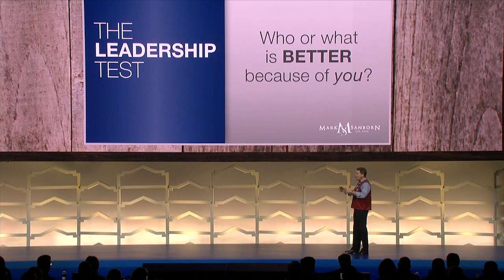Mark Sanborn 2022 Preview Video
ABOUT MARK SANBORN:
Leadership expert and keynote speaker Mark Sanborn helps the world's top brands create incredible customer experiences, bolster leadership from within, and achieve amazing results. His best-selling book "The Fred Factor" illuminates the secrets to winning and keeping customers who happily proclaim your brand. This expertise has won him the title of one of the top leadership experts in the world. In fact, Mark has spoken in front of over 2400 audiences worldwide. For a detailed bio of Mark Sanborn and to see how he can help your brand, please